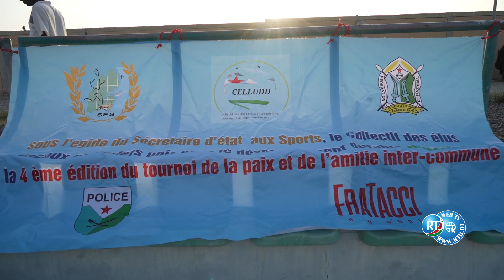La cérémonie de clôture du tournoi de la Paix et de l’amitié de football inter-commun